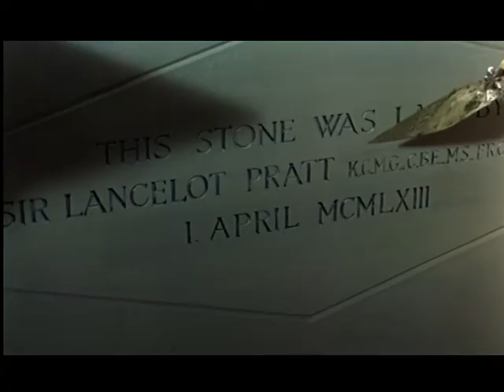Doctor in Distress (Dirk Bogarde) (1963)